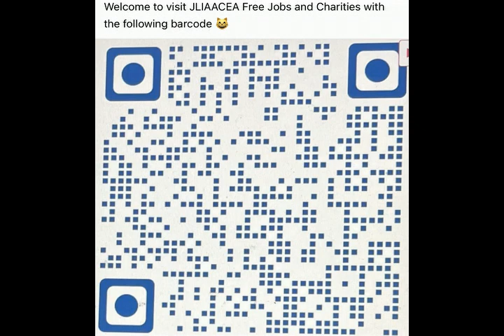鄧師傅示範如何換電動輪椅的電池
地點：兄弟醫療有限公司
日期：2022年12月11日
製作：JLIAACEA